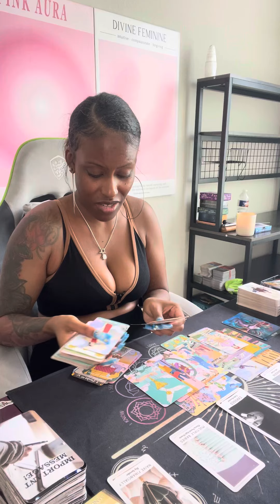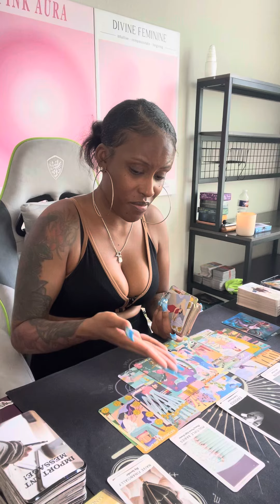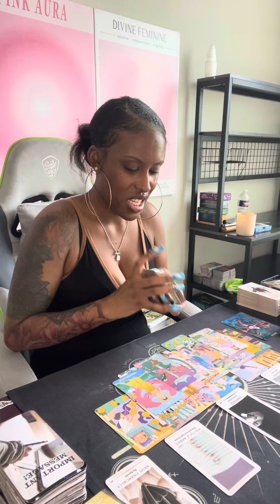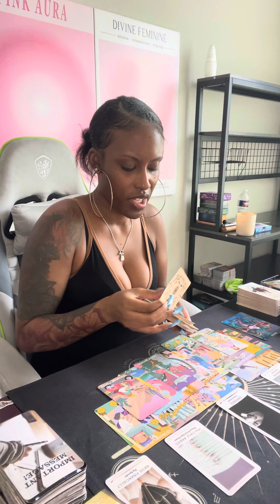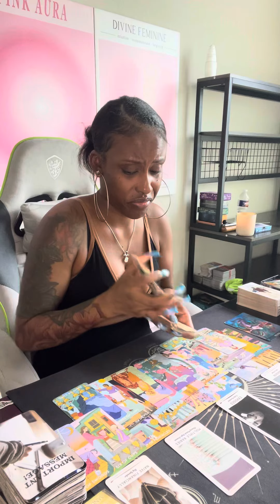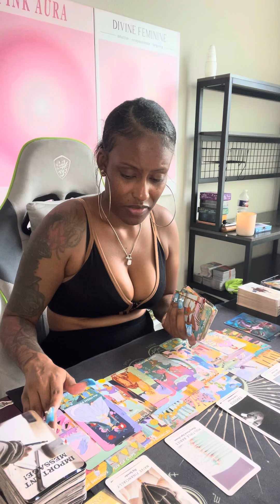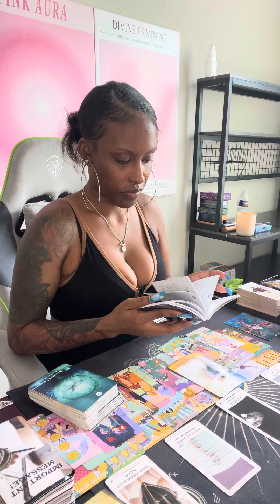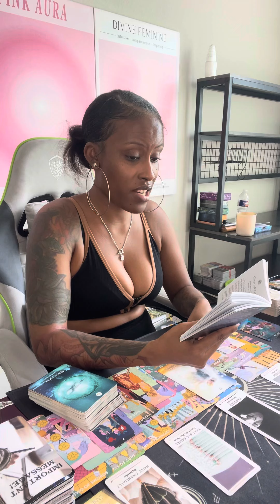Pisces ♓️ Come look at this HO€ in this reading 😂🍿👀 the backfire is CRAZY